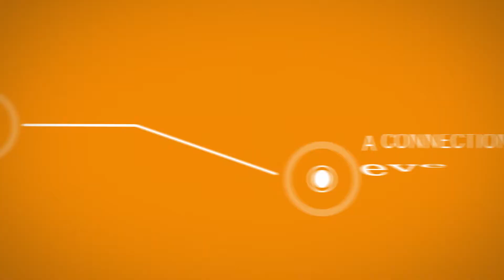Take Amtrak San Joaquins To The Ball Game!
Play ball! Baseball season is back. ⚾️ 🚂 Hop on Amtrak San Joaquins to catch the next game. We can connect you to AT&T Park and Oakland Coliseum via transit partners like BART. We’re ConnectingCalifornia because everyone needs a hobby. 😉 What’s yours? Visit amtraksanjoaquins.com to book your ride.